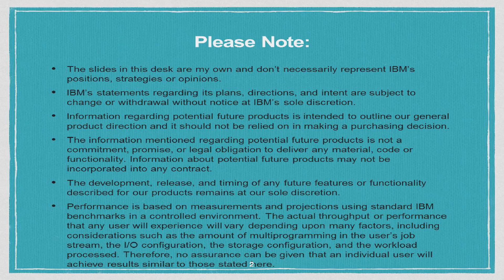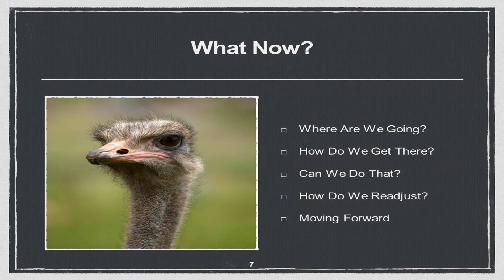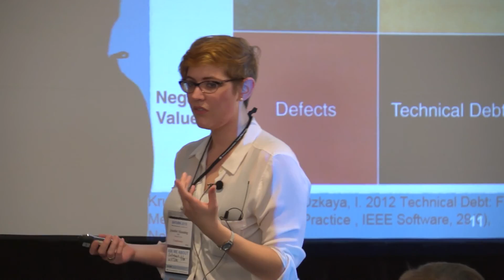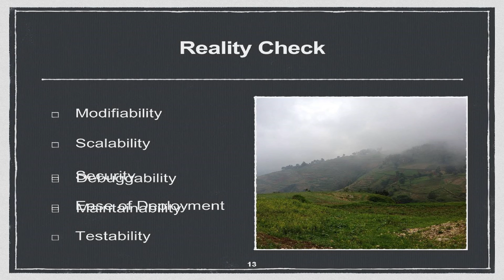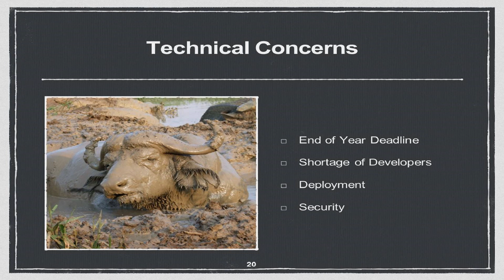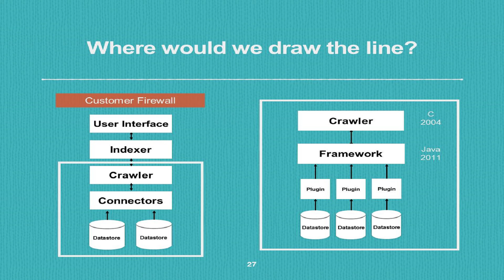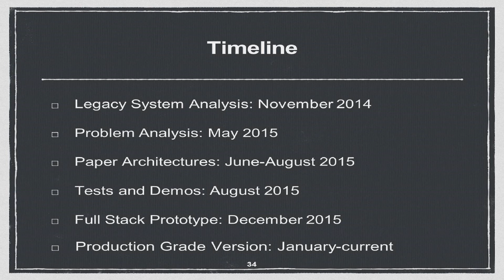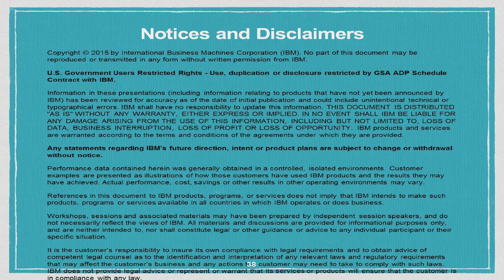SATURN 2016 Talk: Frankensteining Software: Recycling Parts of Legacy Systems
Watch Jennifer Manning discuss Frankensteining Software: Recycling Parts of Legacy Systems.